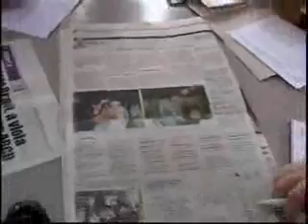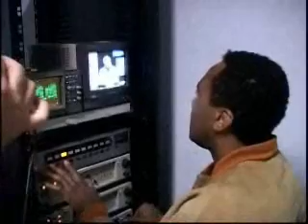Memória na tv 100 - 2º bloco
Luciano Somenzari, coordenador do Núcleo de Comunicação da Prefeitura de Santo André,  e o Ademir Medici contam como surgiu o Memória na TV.